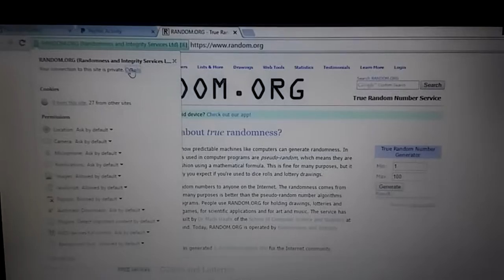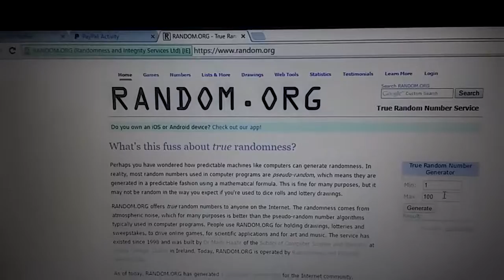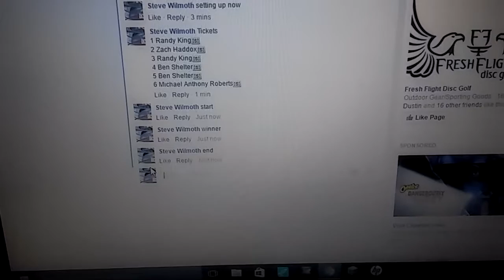Murdered Out Crank 6-14-2016